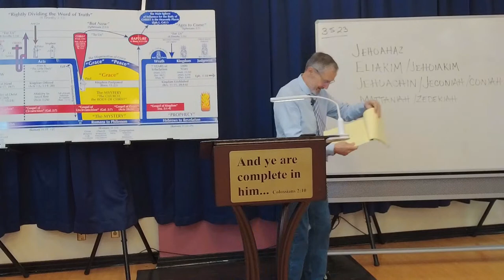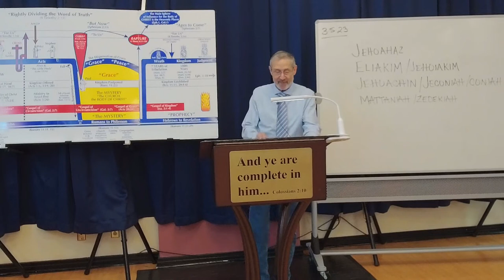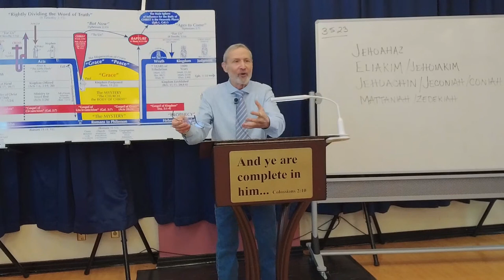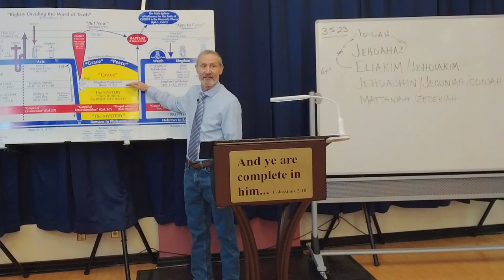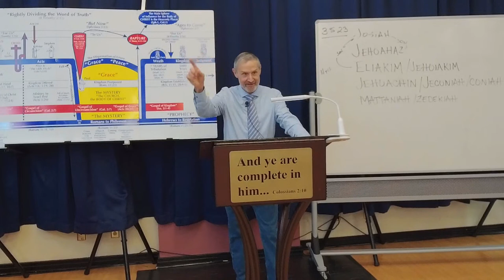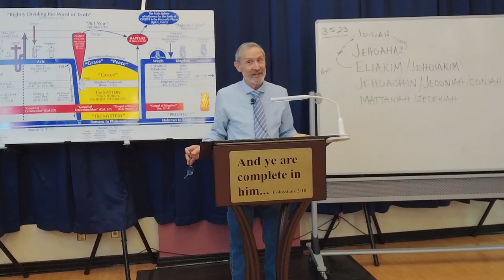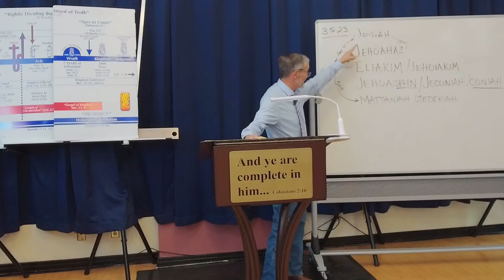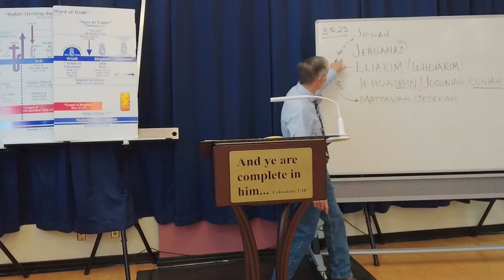1 Peter - Part 20